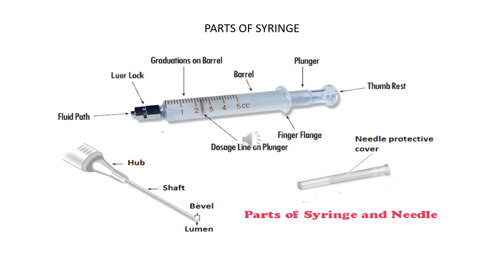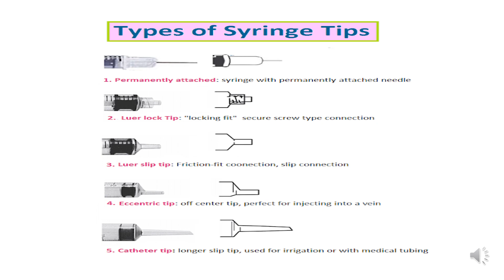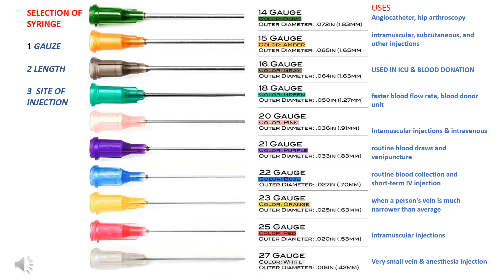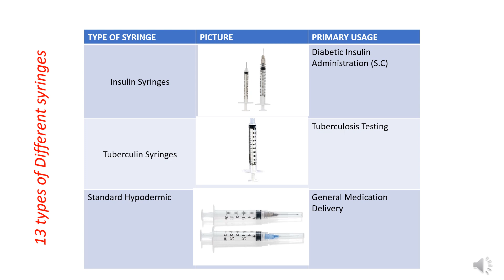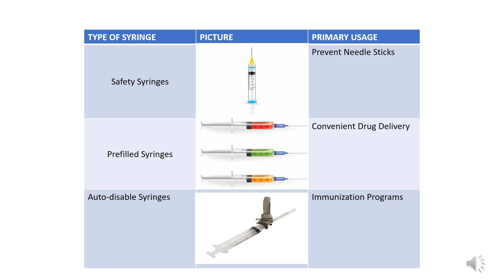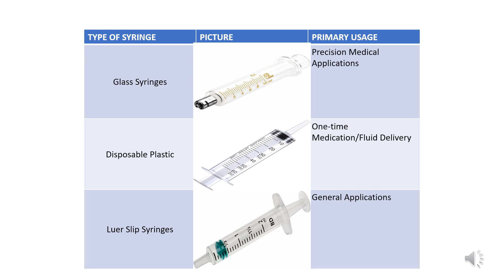Syringe कितने प्रकार की होती है एवं उनके उपयोग / Important factor for selection of syringe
This channel is all about learning medicine. It provides viewers with medical knowledge.